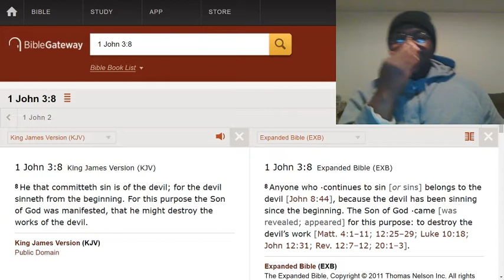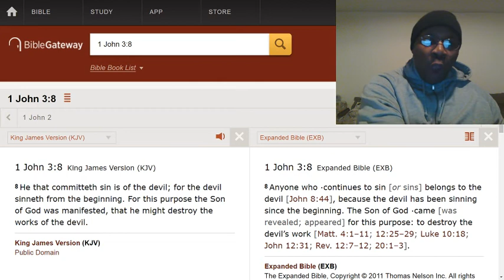You are NOT a Christian by ONLY believing!